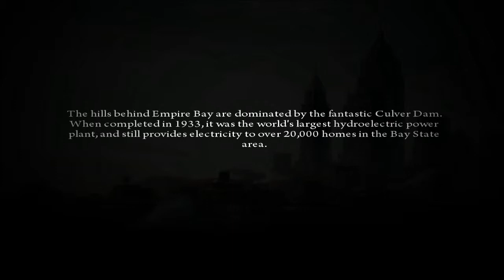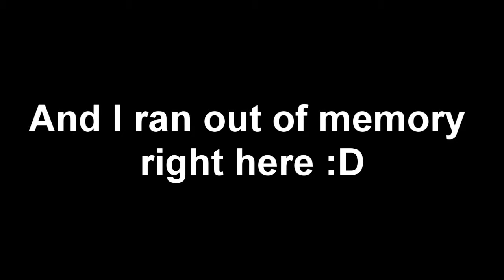Let's Play Mafia II - Part 22 "MY F*CKING HOUSE"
The new lets play has come Mafia II/2 PC + ALL DLC. Shit just got serious.